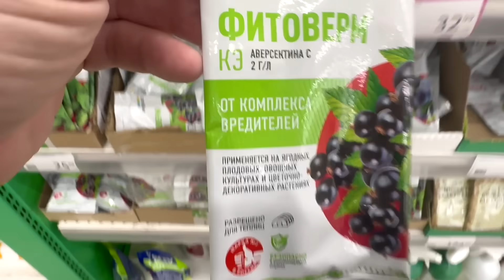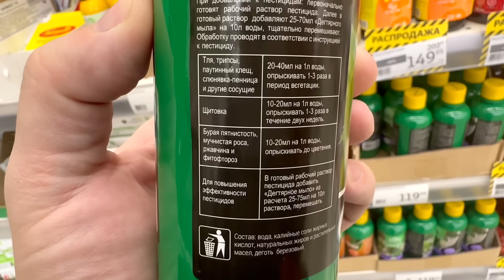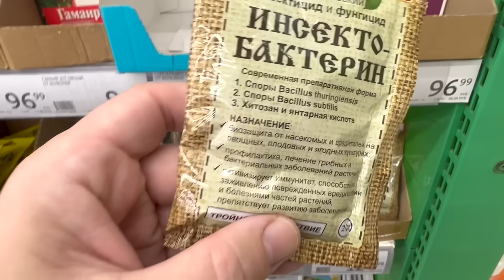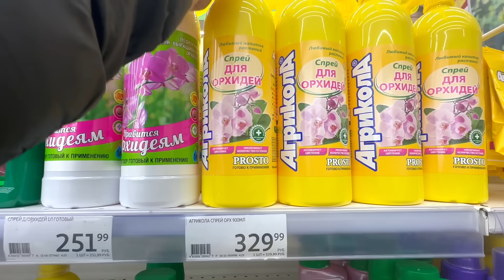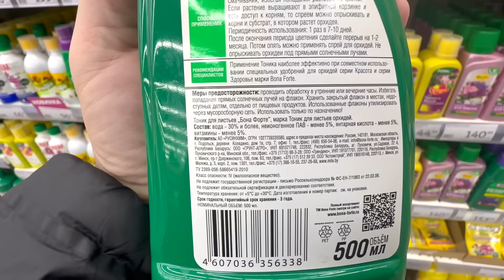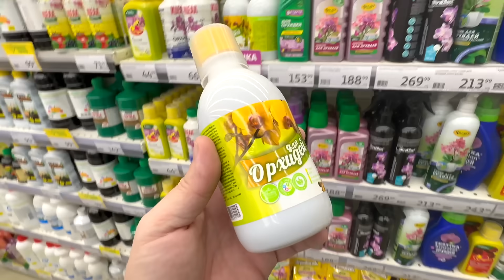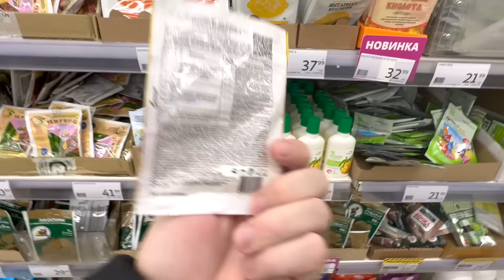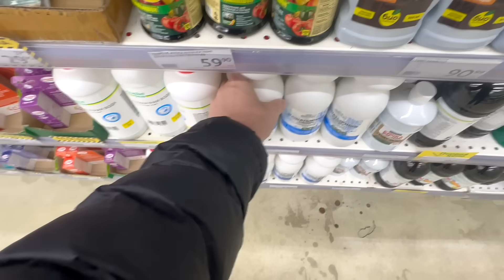НОВЫЕ для орхидей полезности // ОБЗОР орхидейных удобрений АССОРТИМЕНТ и ЦЕНЫ